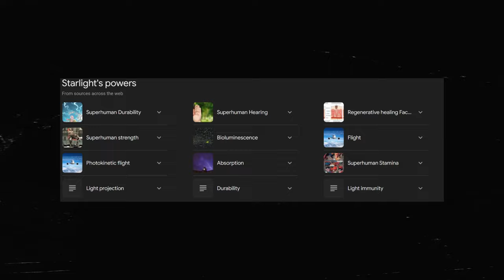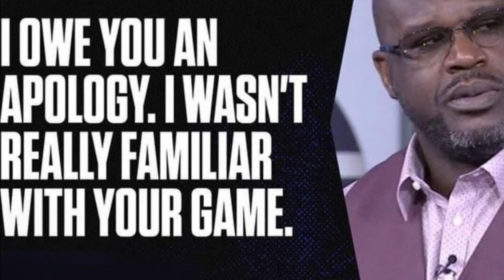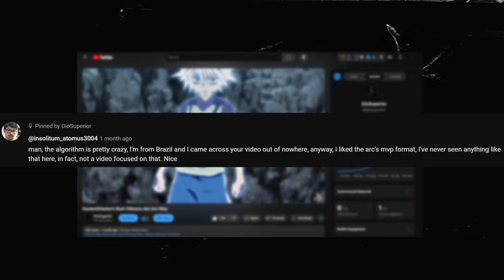Amazon The Boys : Starlight Is Trash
In this video, we're discussing Starlight's uselessness in The Boys universe. Damn shame with how good her powers should be. Let me know if I'm over or under-exaggerating the Starlight fraudulent claims!
Chapters:
0:00 Premise
0:45 Starlight Powers
1:17 Starlight Diss
5:20 Wrap up

The Boys is an American satirical superhero television series developed by Eric Kripke for Amazon Prime Video. Based on the comic book of the same name by Garth Ennis and Darick Robertson, it follows the eponymous team of vigilantes as they combat superpowered individuals (referred to as "Supes") who abuse their powers for personal gain and work for a powerful company (Vought International) that ensures the general public views them as heroes. The series features an ensemble cast that includes Karl Urban, Jack Quaid, Antony Starr, Erin Moriarty, Dominique McElligott, Jessie T. Usher, Chace Crawford, Laz Alonso, Tomer Capone, Karen Fukuhara, Nathan Mitchell, Elisabeth Shue, Colby Minifie, Aya Cash, Claudia Doumit, Jensen Ackles, Cameron Crovetti, Susan Heyward, Valorie Curry, and Jeffrey Dean Morgan.

The Boys is set in a universe where superpowered individuals (referred to as "Supes") are recognized as heroes by the general public and work for Vought International, a powerful corporation that markets and monetizes them. Outside their heroic personas, most are corrupt, self-serving and recklessly cause collateral damage. The series primarily focuses on two groups: The Boys, CIA-sponsored black ops agents looking to bring down Vought and its corrupt superheroes, and The Seven, Vought's premier superhero team, The Boys' most powerful adversaries.

In the first season, after his girlfriend is accidentally murdered by one of The Seven, led by the egotistical and unstable Homelander (Antony Starr), Hughie Campbell (Jack Quaid) is enlisted by Billy Butcher (Karl Urban), who despises all superpowered beings, and joins the vigilante team known as The Boys. As a conflict ensues between the two groups, Annie January / Starlight (Erin Moriarty), a young and hopeful heroine, is forced to face the truth about the heroes she admires after she joins The Seven